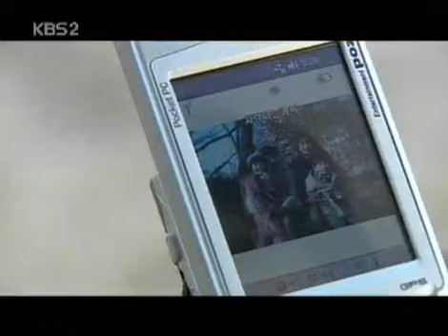드라마 시티 - Drama City 20050130 #005